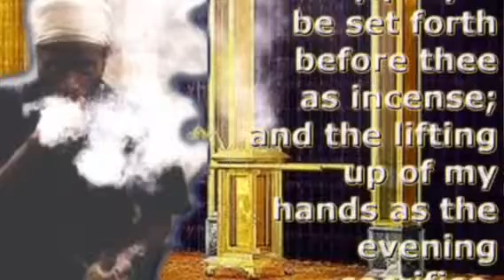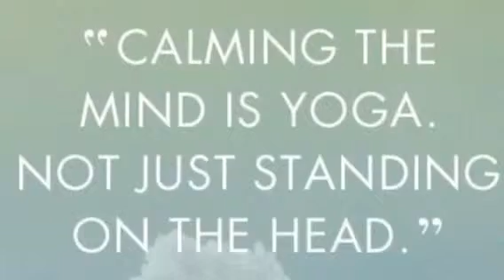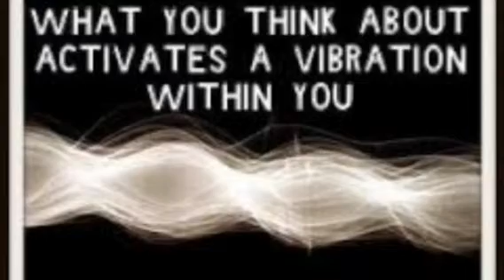RASTAFARI YOGA :WORD +SOUND=POWER | MEZMUR DAWIT CHANT MEDITATIONS | JULY - 2 | PSALM 59